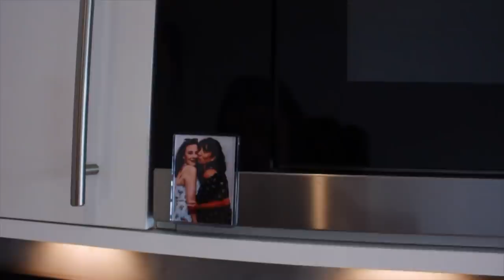MOVING INTO UNIVERSITY (+ room tour)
hey! for anyone wondering I'm studying Film + TV production in Newcastle UK.

FINAL CUT PRO on my MacBook Pro
– what camera do you have?
for vlogs and main channel videos i use
Canon 700D & 50mm 1.8 + Sony alpha 5100

xx